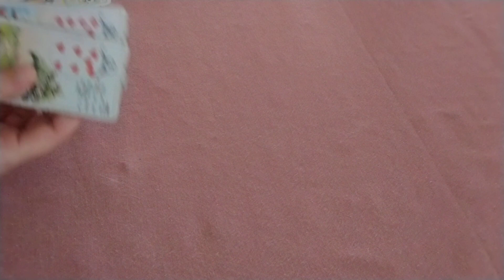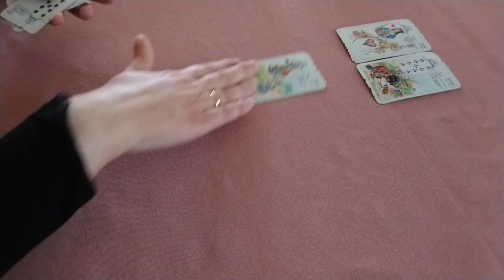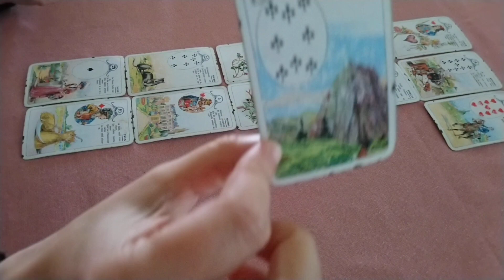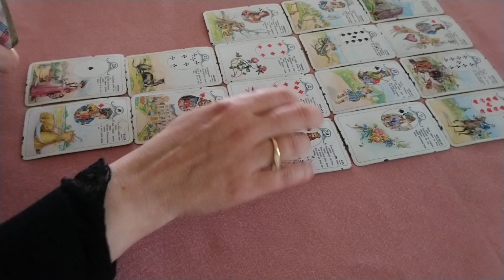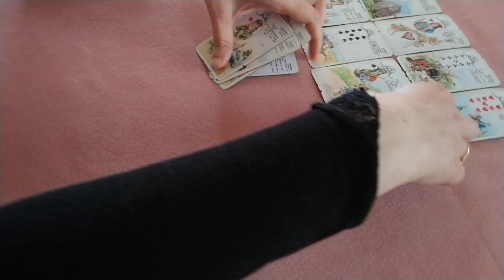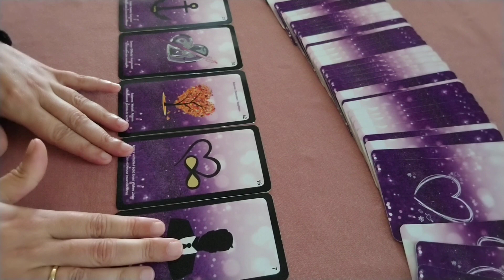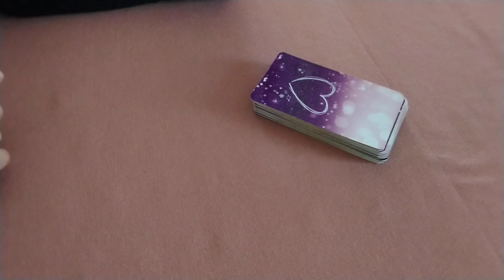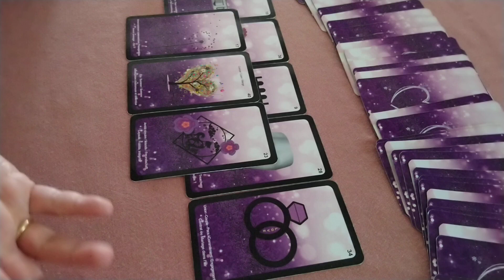Capricorne août 2021